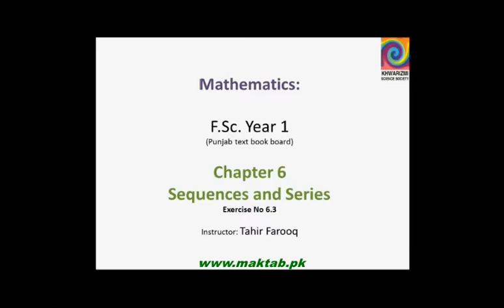FSc Math Book1, CH 6, LEC 7: Ex 6.3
This video lecture is from Sequences and Series (F.Sc first year Mathematics) covers Solution to Exercise no 6.3. What is Arithmetic mean and how can we calculate Arithmetic Mean also how can we insert Arithmetic Mean between terms of an Arithmetic Sequence. Find more e-learning material and educational video lectures in Urdu at maktab.pk. These videos are free to use for promotional and commercial purpose by keeping the credits to Maktab.